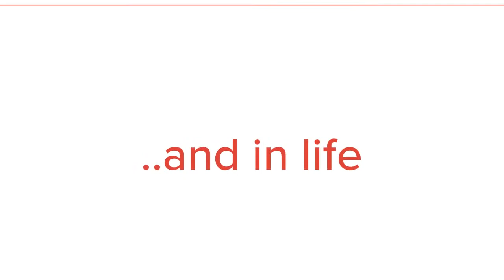AttackBBall YouTube Channel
The ATTACKBball Channel exists to give motivated youth basketball players access to drills they can do on their own to take their game to the next level.  So, if you want training ideas from a former college and professional player on the drills to do in order to REALLY be effective on the court, subscribe to our channel!